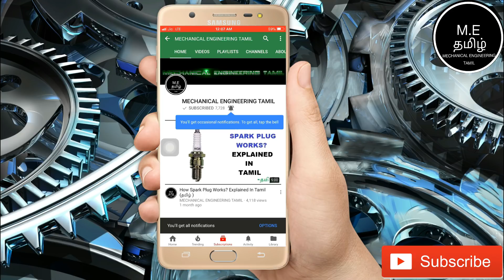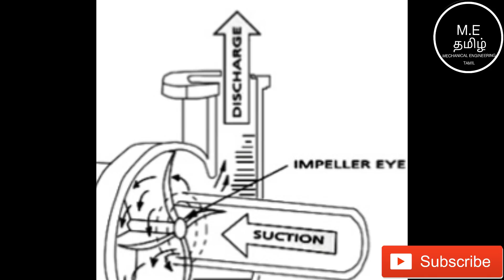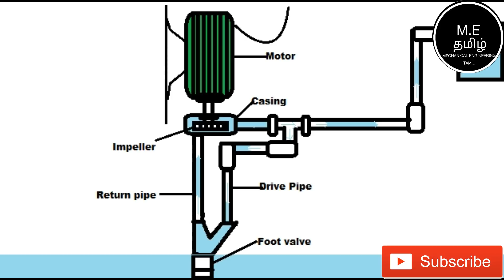How Jet Pump Works?Explained In Tamil(தமிழில் )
This Video is About How Jet Pump Works?Explained In Tamil(தமிழில் )